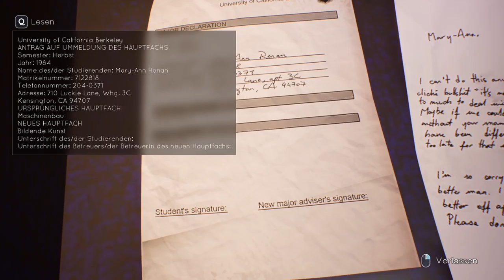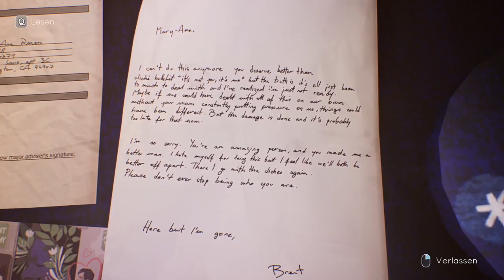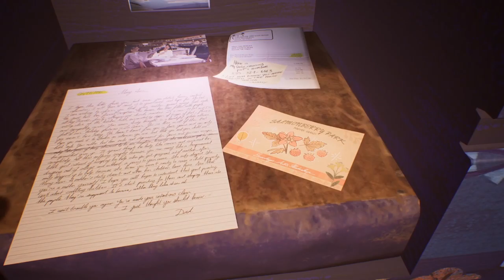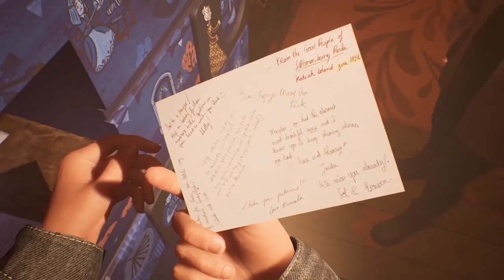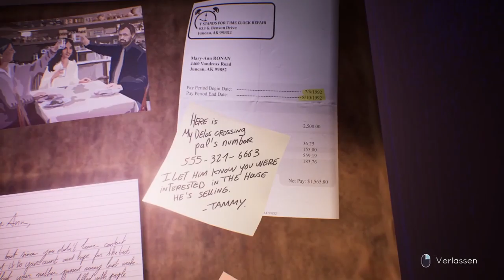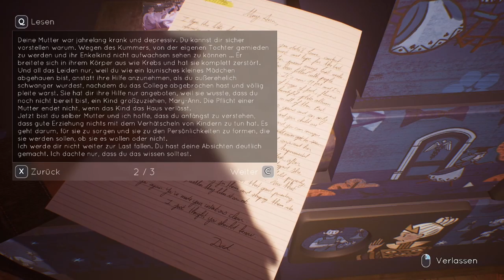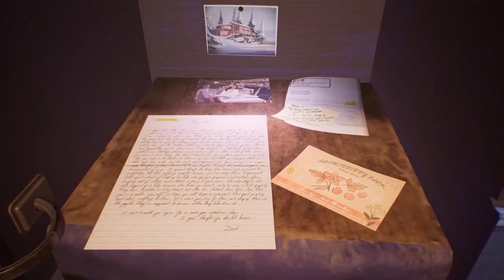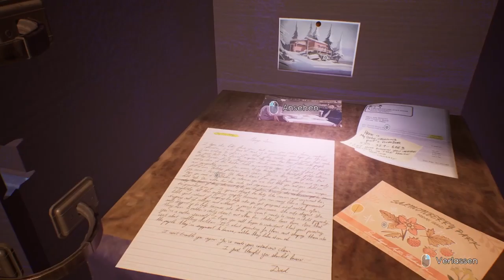TELL ME WHY #12 * Mary-Anns geheimes Dachbodenversteck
Tell Me Why Part 12 Mary-Anns geheimes Dachbodenversteck